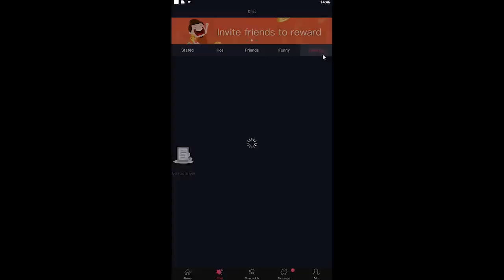GTA V Online: PARQUE de DIVERSÕES do PANTO - DESAFIO MUITO DIVERTIDO!!!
Gameplay de GTA V Online,  PARQUE de DIVERSÕES do PANTO - DESAFIO MUITO DIVERTIDO